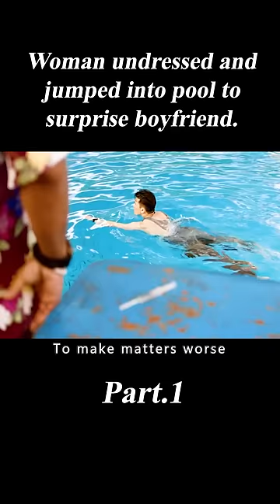Woman Undressed and Jumped Into Pool to Surprise Boyfriend.1/3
Movie Name:The Pool

Summary:In an abandoned 6-meter deep pool, a couple is stranded there with a deadly predator.

Director
Ping Lumpraploeng
Writer
Ping Lumpraploeng
Stars
Theeradej Wongpuapan,Ratnamon Ratchiratham